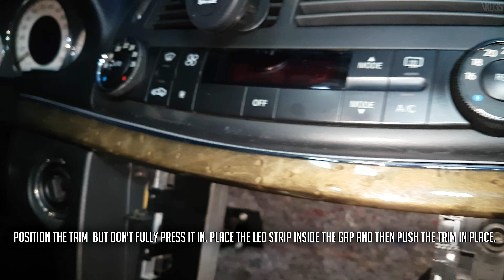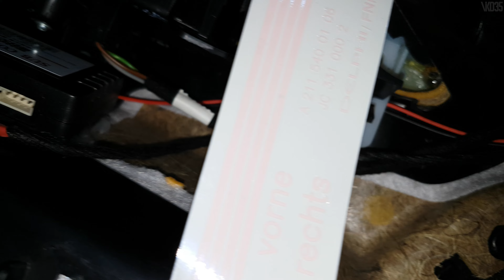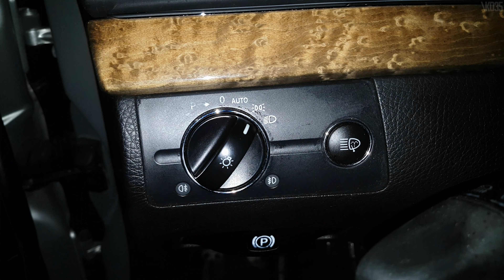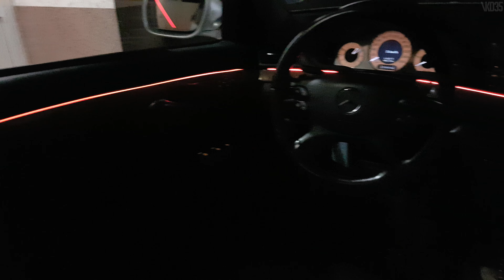Mercedes W211 - Interior Ambient Lighting Installation | LED Strips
A quick tutorial on how to install ambient lighting LED strips on a Mercedes E Class (W211).
The kit in this video is for solid colors only. However you can get one that also has animations and different modes. The lights are controlled from either a button or an App.